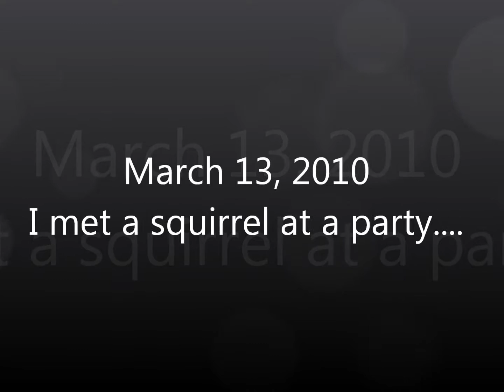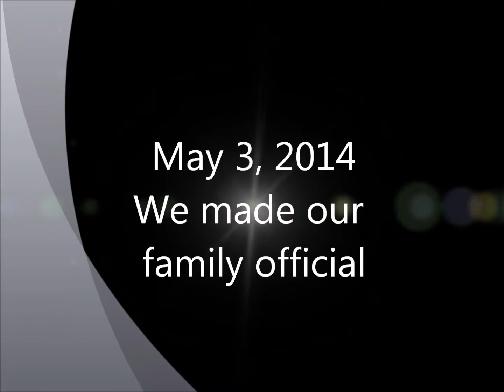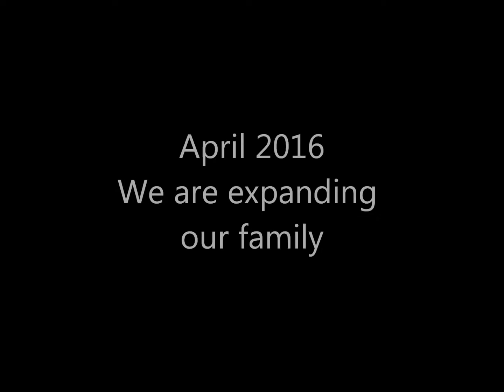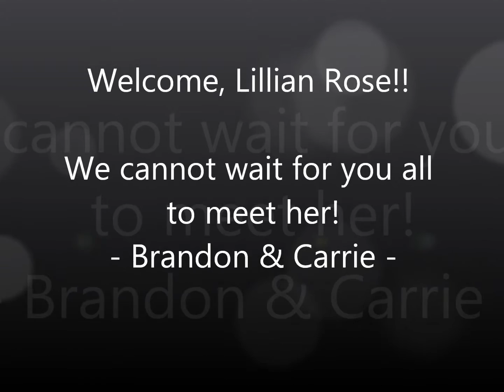Welcome Baby - Long Version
We are so excited to announce this